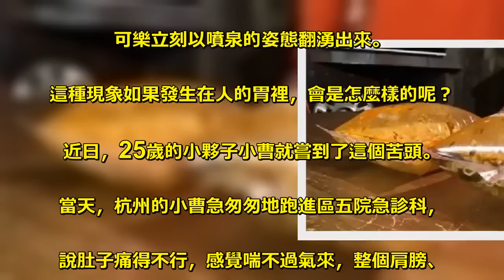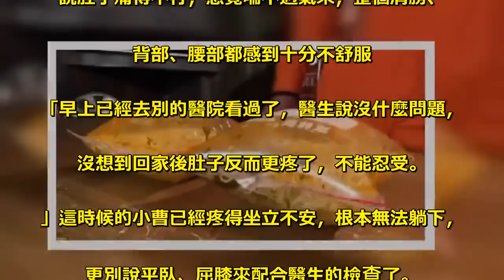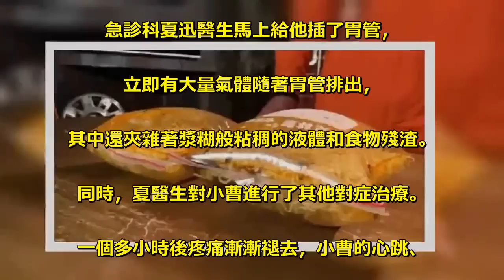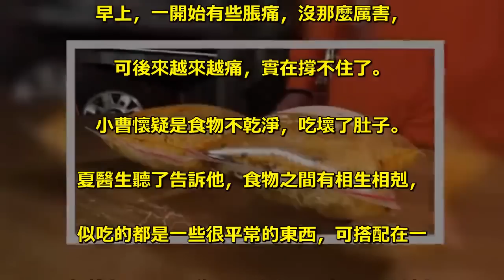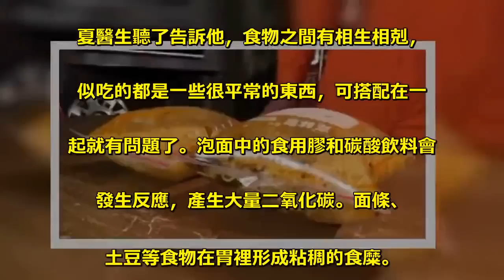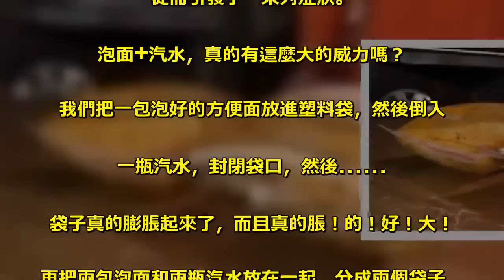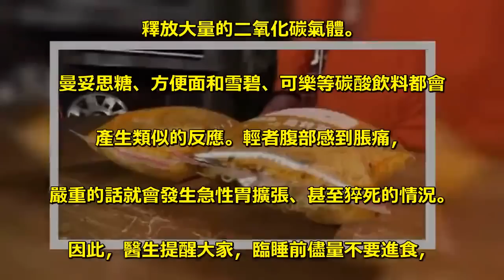注意！他睡前吃泡面配「這個東西」，隔天馬上送醫院急救！原來它不能跟泡面一起吃，一定要記住啊！！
很多人都可能看過可樂加曼妥思糖產生的. 「噴泉效應」——把一顆薄荷糖放入可樂裡，. 可樂立刻以噴泉的姿態翻湧出來。. 這種現象如果發生在人的胃裡，會是怎麼樣的呢？. 近日，25歲的小夥子小曹就嘗到了這個苦頭。 . 當天，杭州的小曹急匆匆地跑進區五院急診科，. 說肚子痛得不行，感覺喘不過氣來，整個肩膀、. 背部、腰部都感到十分不舒服 . 「早上已經去別的醫院看過了，醫生說沒什麼問題，. 沒想到回家後肚子反而更疼了，不能忍受。. 」這時候的小曹已經疼得坐立不安，根本無法躺下，. 更別說平臥、屈膝來配合醫生的檢查了。 . 通過腹部平片，醫生發現小曹胃泡脹大、腸腔脹氣明顯。 . 急診科夏迅醫生馬上給他插了胃管，. 立即有大量氣體隨著胃管排出，. 其中還夾雜著漿糊般粘稠的液體和食物殘渣。. 同時，夏醫生對小曹進行了其他對症治療。. 一個多小時後疼痛漸漸褪去，小曹的心跳、. 血壓也恢復了正常。 . 醫生詢問小曹，得知前一晚臨睡前，. 小曹吃了兩包泡面、一堆土豆塊、. 兩瓶汽水和一些零食。沒想到後半夜開始肚. 子就隱隱發脹，翻來覆去沒睡著。 . 早上，一開始有些脹痛，沒那麼厲害，. 可後來越來越痛，實在撐不住了。. 小曹懷疑是食物不乾淨，吃壞了肚子。 . 夏醫生聽了告訴他，食物之間有相生相剋，. 似吃的都是一些很平常的東西，可搭配在一. 起就有問題了。泡面中的食用膠和碳酸飲料會. 發生反應，產生大量二氧化碳。面條、. 土豆等食物在胃裡形成粘稠的食糜。 . 同時，人在睡眠時胃腸蠕動減慢，導致胃內. 大量氣體積聚，形成急性胃擴張，. 從而引發了一系列症狀。 . 泡面+汽水，真的有這麼大的威力嗎？ . 我們把一包泡好的方便面放進塑料袋，然後倒入. 一瓶汽水，封閉袋口，然後…… . 袋子真的膨脹起來了，而且真的脹！的！好！大！ . 再把兩包泡面和兩瓶汽水放在一起，分成兩個袋子，. 然後……兩個袋子就都變成了這樣…… . 話說這位小夥子，你的胃不爆炸真的已經很幸運了！ . 醫生提醒 . 食用膠是被廣泛使用的一類食品添加劑，. 常被用作飲料的增稠劑、食品的穩定劑。. 食用膠呈酸性，與碳酸飲料混合後會導致酸鹼反應，. 釋放大量的二氧化碳氣體。 . 曼妥思糖、方便面和雪碧、可樂等碳酸飲料都會. 產生類似的反應。輕者腹部感到脹痛，. 嚴重的話就會發生急性胃擴張、甚至猝死的情況。 . 因此，醫生提醒大家，臨睡前儘量不要進食，. 尤其要避免大量碳酸飲料與方便食品的同時食用。 .